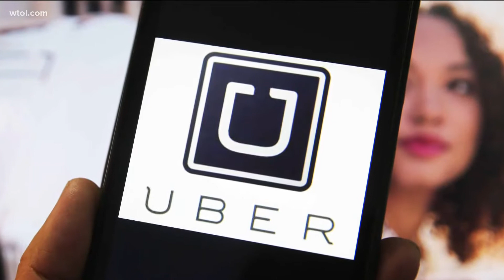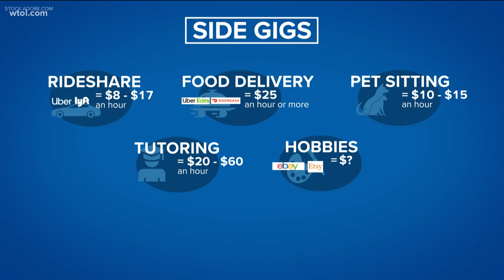Finding side gigs to increase your weekly income | Stretching Your Dollar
Money is tight but there are ways to put some extra cash in your pocket at the end of the week.

The federal reserve says one in four Americans earned extra income "on the side" last year.

Here's a look at how side gigs can help increase your weekly income.